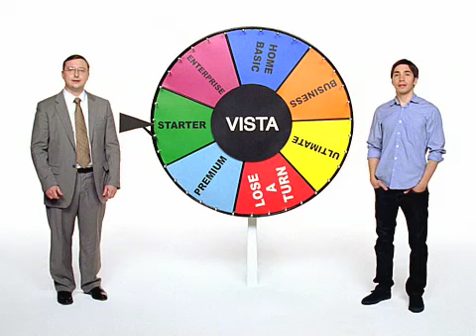Mac vs. PC: Choose a Vista